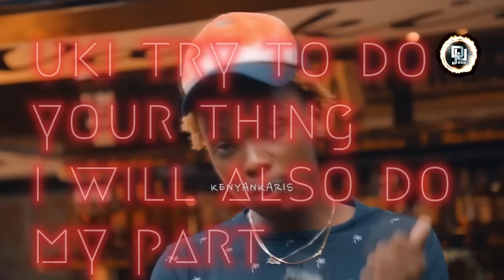Dj Joe Mfalme Mixx 91 - Arbantone, Gengetone, Tipsy Gee, Sean MMG, YBW Smith, Kenyan, Tik Tok, Mix.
Step into the world of Arbantone as we bid farewell to Gengetone! DJ Joe Mfalme invites you to embark on an exciting journey with the Double Trouble Mixtape Volume 91. This mixtape is your VIP pass to the Arbantone movement—a fresh, Gen Z-inspired genre that's making waves.. Featuring tracks carefully curated from talented new artists, the TikTokerEdition promises nothing but pure entertainment. Whether you're vibing at home or out and about, this mix is tailor-made to elevate your April vibes. Get ready for a dose of great music, endless entertainment, and unforgettable moments. So crank up the volume, let loose, and immerse yourself in the magic of Arbantone. 🎧🌟 Enjoy!

You can listen to any of my other mixes here 👇🏽